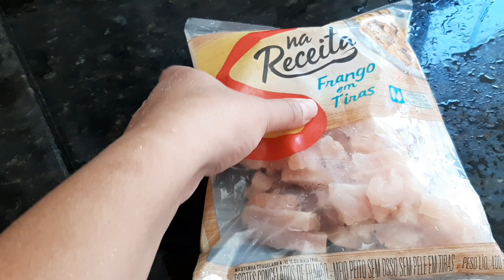MOSTREI TUDO QUE COMPRAMOS - PREPARATIVOS PARA O ANIVERSÁRIO DE UM ANO | REVELEI O TEMA ESCOLHIDO!